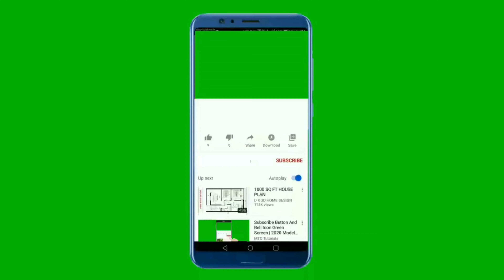Taking the Ferry from Newfoundland to North Sydney - What You Should Expect!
Taking the Ferry from Newfoundland to North Sydney is a breathtaking journey that many travelers consider essential when exploring Canada. In this video, we guide you through everything you need to know, from ticket booking and onboard amenities to scenic views and travel tips to make the most out of your ferry experience. Whether you're a first-time ferry traveler or a seasoned explorer, this video will provide essential insights to enhance your trip across the beautiful waters between Newfoundland and Nova Scotia.